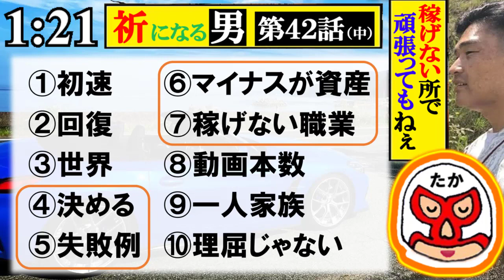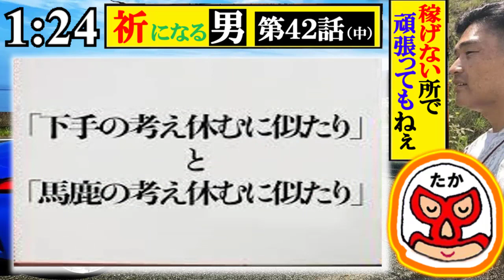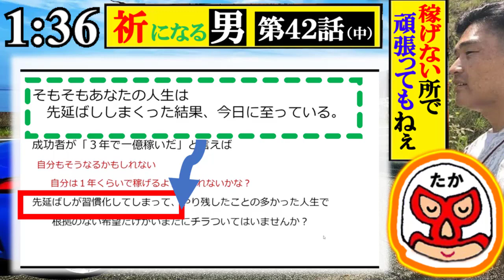【気になる男】第42話(中)：稼げない所で頑張っても仕方ないかもしれません